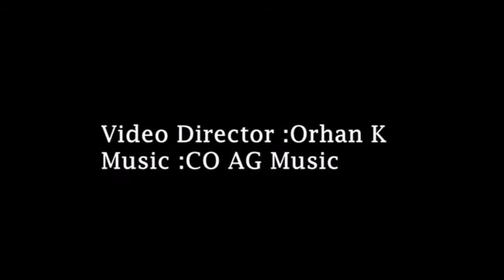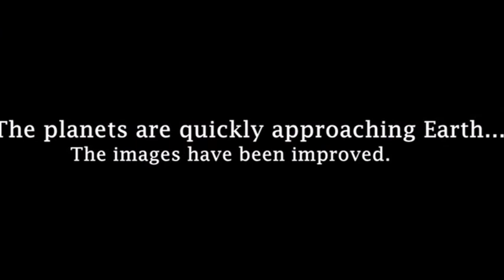***RED PLANET ON COLORADO/USA-2018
RED PLANET-ON COLORADO-USA
FEB-2018
ENHANCED IMAGES